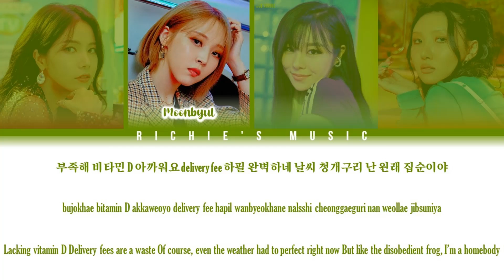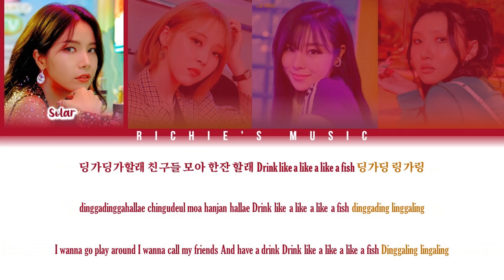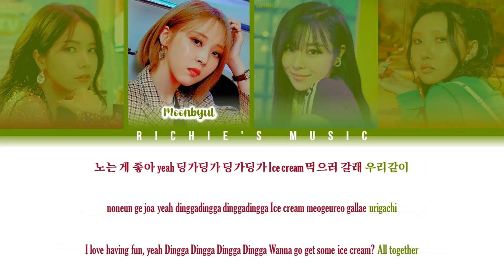MAMAMOO (마마무) - Dingga (딩가딩가) [Color Coded Lyrics Han|Rom|Eng]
Group: MAMAMOO (마마무)

Song: Dingga (딩가딩가)

[Single] Dingga

All Rights Administred Rainbow Bridge World / Victor Entertainment